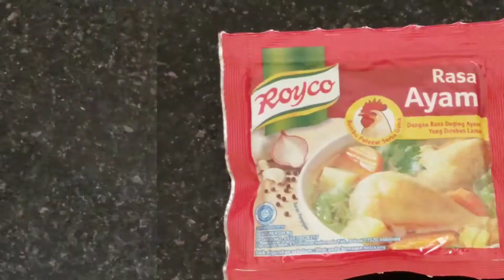RESEP KUE BAKWAN SAYUR BUMBU KACANG ENAK MUDAH BUATNYA!!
Hai teman-teman chanel ini memberikan ide-ide kreatif dengan beberbagai resep aneka masakan,minuman sehat dan aman serta enak dan mudah sekali dibuat yang dapat kita sajikan kepada keluarga maupun dapat menjadi ide usaha kuliner dengan modal kecil yang dapat memberikan penghasilan sesuai yang diingikan.

Perkenalkan saya Tetti,seorang ibu rumah tangga,yang hobi dan senangnya memasak dan memasak,tanpa mengabaikan kegiatan mengurus rumah tangga,mendidik anak,bekerja sama dengan suami,juga kegiatan bertanam,kegiatan kerohanian dll.
Bercerita awal bisa masak, Tetti kecil dulu suka disuru2 untuk menyediakan bumbu-bumbu oleh papa n mama, supaya cepat bermain, saya lakukan semua itu dengan cepat dan disukai oleh orangtua pada waktu itu, sampai2 orangtua sebut saja nama masakan, saya siapkan dengan baik,lalu papa saya melanjutkan memasak, kebawa sampai dewasa, bertemu suami saya yg suka makan,suka makanan rumahan rasa resto hehehhe. Sejak menikah suami saya tidak mengijinkan saya bekerja diluar rumah tetapi untuk mengembangkan hobi  memasak sangat didukung, jadilah saya belajar memasak,dengan mengikuti berbagai kursus masak kemana-mana dan yang terbaik,sampai-sampai  mengeluarkan kocek tidak tanggung-tanggung, juga belajar melalui buku masak memasak ,tabloid masak, bahkan mengikuti kompetisi masak memasak sambil menguji nyali sejauh mana kemampuan memasakku, puji Tuhan beberapa kali juara mendapat hadiah alat-alat masak,jadi banyak alat memasakku dpt dari hadiah lomba lumayan, juga voucer-voucher belanja.pernah diliput stasiun tv juga, menjeng di majalah-majalah,tabloid masak bersama komunitas-komunitas masak.

Alasan membuat channel youtube ini, agar saya bisa berbagi pengalaman  memasak yang saya miliki sesusai talenta yang Tuhan berikan kepada saya, sehingga dapat bermanfaat buat banyak orang. Support dari suami,anak dan adik-adikku agar melalaui chanel ini bisa dapat memberikan ide-ide baru kepada banyak orang yang mau berusaha di bisnis makanan dan minuman. Selain itu kepengen juga membuat buku masak di kemudian hari.

Terima kasih untuk semua teman-teman  yang mendukung channel ini sekarang dan selamanya,harapan saya teman-teman selalu sehat-sehat,sukses mencapai apa yg dicita-citakan.Amin